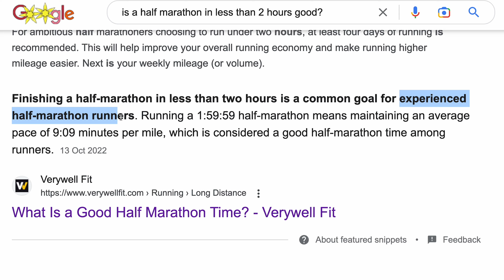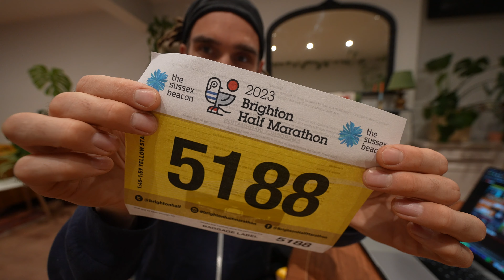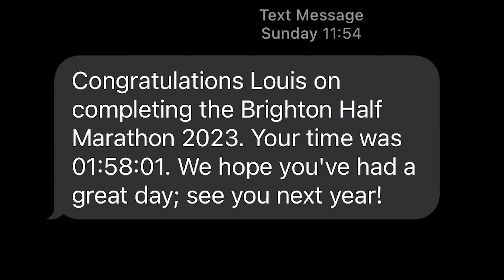30 Days To Run A Half Marathon Challenge (Never Run Before)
thanks to Steve for all the support!